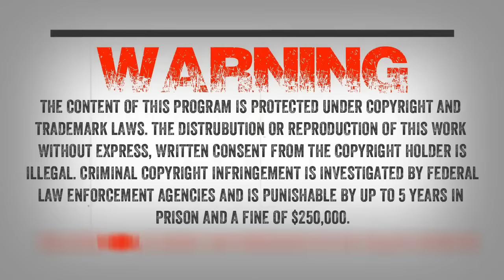SC EP:535 Taken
Richard writes “When I was about 12 years old my Father had enough confidence in me to allow me to wander the forest near our home hunting for squirrels. Behind our home was undeveloped mountain property of several thousand acres.

There were old homes and farms on the mountain, long years ago abandoned when the families died and dependents moved away. Most of this land was purchased by timber companies and hunting and walks in the woods were O K. I had been taught at an early age in hunting methods and gun safety by my Dad. He took me on exploratory trips into the woods to show me good places to hunt and blaze trails so I could find my way home. Dad was a very smart man and a wise father. He didn’t want to find it necessary to search for me and lead me back home at night.

One of these locations became my favorite. Very large beech trees filled a little valley and my access was one of the ridges that formed this place. There was a nice creek at the bottom of this ridge and the babbling of water helped cover the noise I made walking in. The trees were very tall and the canopy was very full, making entry feel like walking into a large covered room. In the fall of the year little red berries in the beeches made this place a favorite with gray squirrels. I adopted this place as my personal hot spot and mental relaxing den. Squirrels or not I enjoyed spending time here sitting on a log and admiring nature around me.

Squirrel season opened around September 15 and I could hardly wait each year for the season to open. A few classmates bragged of sneaking out before opening day and harvesting a few early. Not under Dads watchful eye, I would follow the game laws or not be allowed to go all season. When opening day arrived during the 1957 or 1958 season I would rush home after school, grab my shotgun, and off I raced. After a few successful trips I went to my personal spot one evening to find nothing at all. No squirrels, no birds, no anything was moving. After waiting an appropriate time in my 12 year old brain, I decided to expand my territory..."

I speak to a lot of people off the air regarding different experiences. The show is 99% Sasquatch related. I spoke to this witness yesterday and heard about 20% of his encounter and I’m fascinated and want to hear the rest. Indulge me as we go off trail...

A listener writes “I was abducted at age 5, have awaken on an exam table, paralyzed, Have been through time warps in the desert and seen flying saucers go in and out of the ocean, land in formation, hang in the sky at close range. I’ve had a lifetime of encounters with disembodied entities and have battled ghosts for my very body. If you are interested, I have a 54 page book I’m working on. I’m a 70 year old disability rights advocate and musician, author and public speaker. I’ve been an NPR commentator, been published in chicken Soup, been on the CBS News with Walter Kronkite and been in a BBC documentary on the US Disability Rights Movement. I’m a serious guy.”